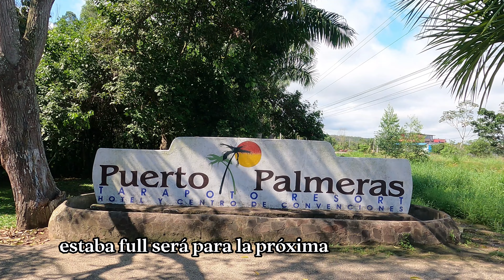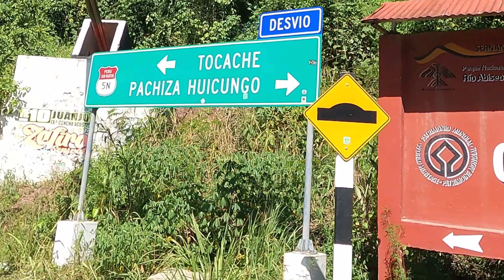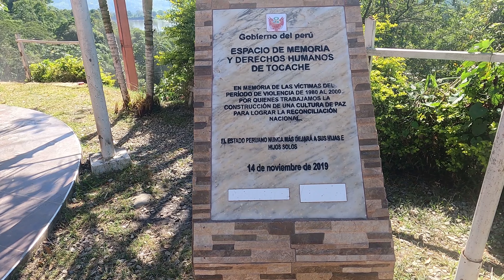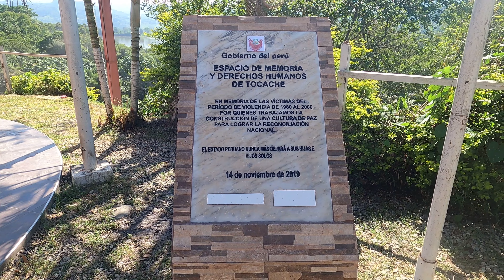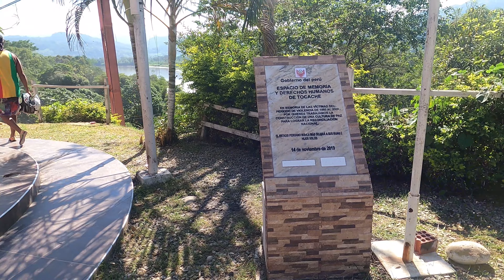Camino a Tocache tierra de paz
Preciosas vistas y caminos de la Selva de Tarapoto a Tocache como 8 horas de viaje.